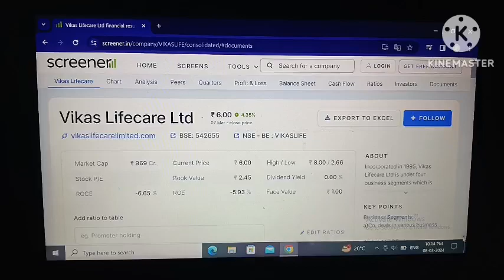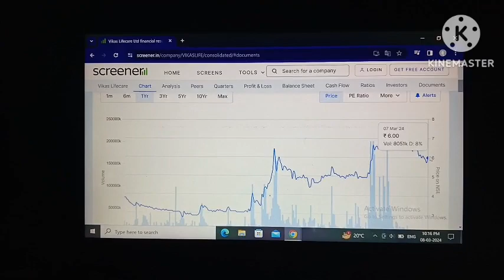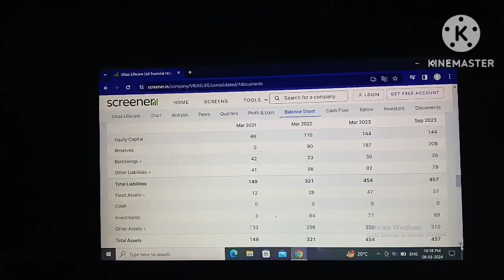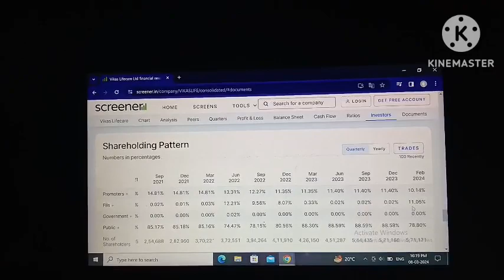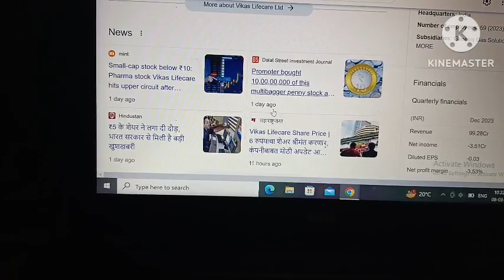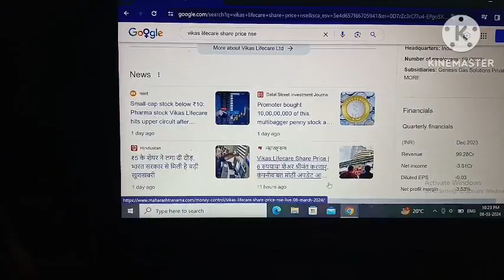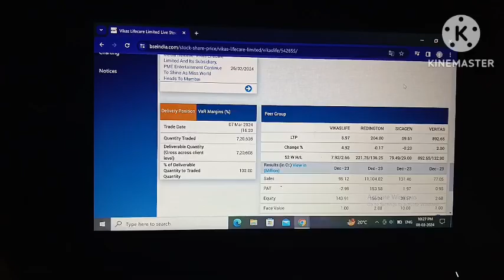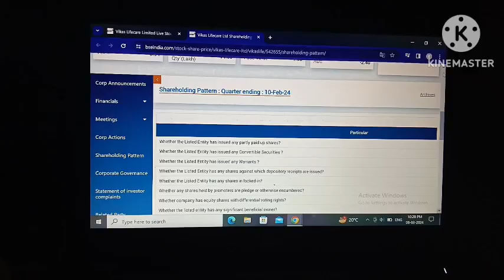Vikas lifecare ltd! Vikas lifecare ltd share price!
Vikas lifecare ltd share price!
Vikas lifecare ltd share latest news!
Vikas lifecare ltd share latest news today!
Vikas lifecare ltd stock!
Vikas lifecare ltd stock latest news!
Vikas lifecare ltd stock latest news today!
Share market!
Stock market!
Live trading!
Trending video!
VLL!
Nityankit12!

Your quary:-
Vikas lifecare ltd!
Share market!
Stock market!
Live trading!
Trending video!
VLL!
Nityankit12!

Share market!
Stock market!
Live trading!
video!